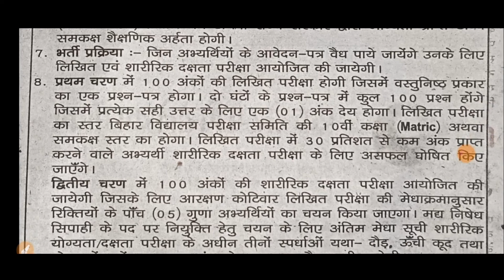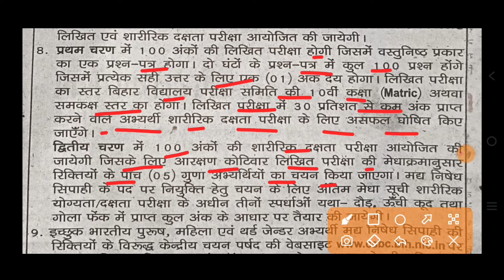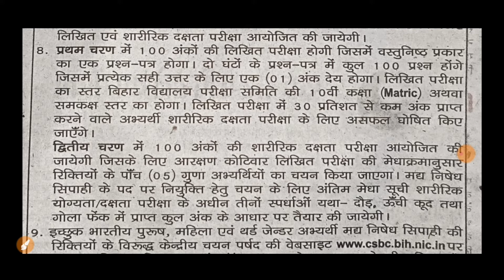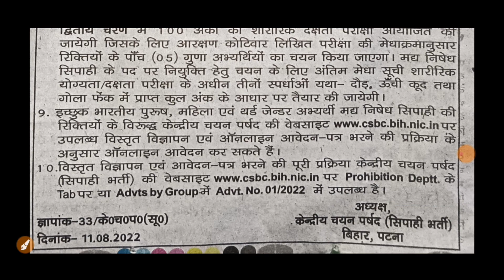Bihar Police New Vacancy 2022 ।। Bihar Police Prohibition Constable Bharti 2022।। मद्य निषेध सिपाही